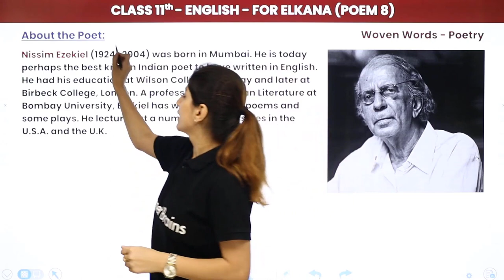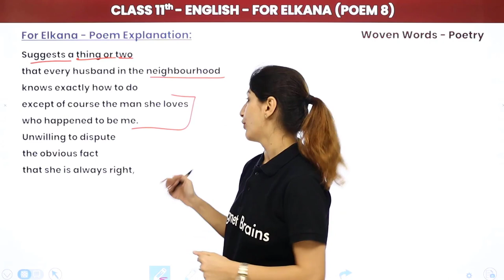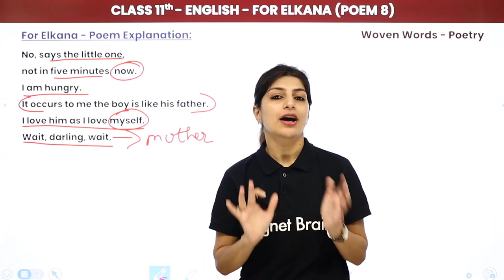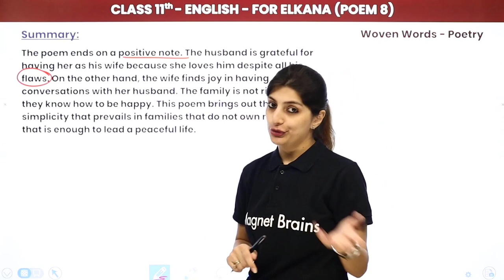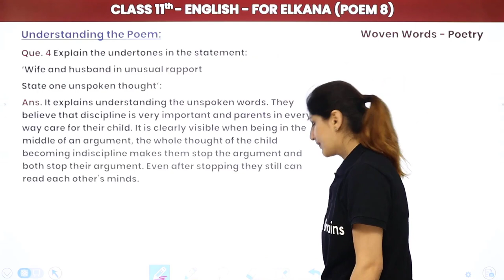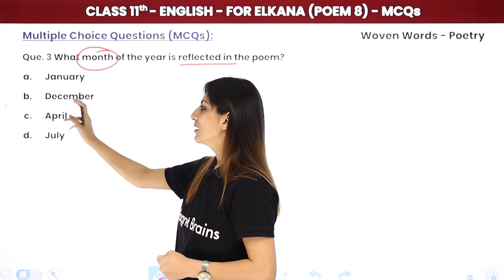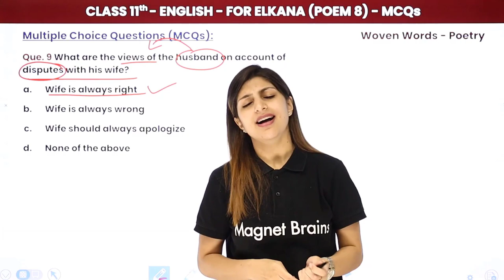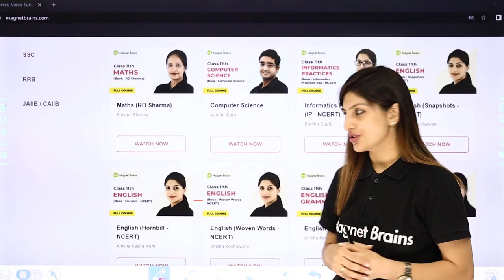For Elkana - Full Chapter Explanation | Class 11 English Chapter 8 (Poetry) | Woven Words | 2024-25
✔️ Class: 11th
✔️ Subject: English (Woven Words)
✔️ Chapter: For Elkana (Poetry) - Chapter 8
✔️ Topic Name: For Elkana - Full Chapter Explanation, NCERT Solutions and MCQs
✔️ Topics Covered In This Video: This YouTube video provides an in-depth explanation of the poem "For Elkana" by Anisha Ma'am from the book Woven Words Class 11 English. You will get a complete analysis of the poem and understand the themes, symbols, and figures of speech used. In addition, this video will provide the NCERT Solutions related to this poem and multiple choice questions that you can use to test your understanding. With the help of this video, you will be able to further enhance your knowledge of this chapter.
00:00 Introduction: For Elkana
00:20 About the Poet: Nissim Ezekiel
02:49 For Elkana - Poem Explanation:
21:39 Summary: For Elkana
27:10 Question 1 to 6: Understanding the poem: For Elkana
           Que. 1 - Comment on the subtlety (delicately) with which the poet captures the general pattern of communication within a family.
40:02 Question 1 to 6: Multiple Choice Question: For Elkana
           Que. 1 - Who is the poet of the poem 'For Elkana'?
47:34 Question 7 to 13: Multiple Choice Question: For Elkana
59:45 Website Overview

 for elkana class 11 explanation
ncert solutions for elkana
for elkana poem class 11
class 11 english poetry ncert
cbse class 11 english solutions
for elkana mcqs class 11
full explanation of for elkana
woven words poetry class 11
for elkana chapter 8 solutions
cbse class 11 english mcqs
class 11 english poetry chapter